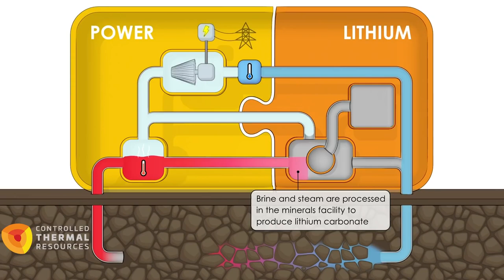Producing lithium from geothermal brines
Lithium is essential for the batteries that run today's electric vehicles. Lithium ion batteries are also used for utility-scale energy storage. Most of the United States' lithium supply comes from other countries, but that may soon change. Companies are testing new geothermal energy production methods that extract lithium from geothermal brines in the water brought up to produce steam for turbines. Here's how the process works.
Source: Controlled Thermal Resources